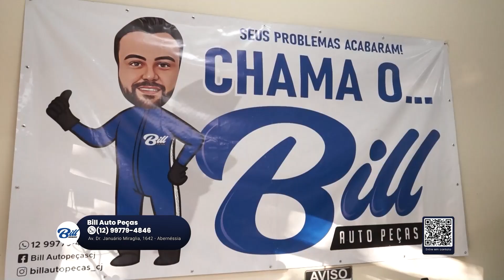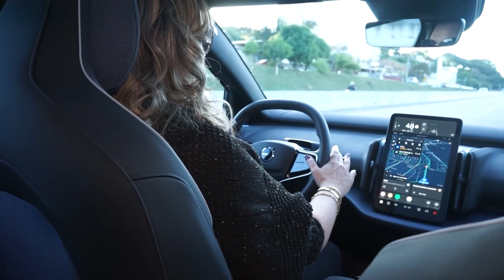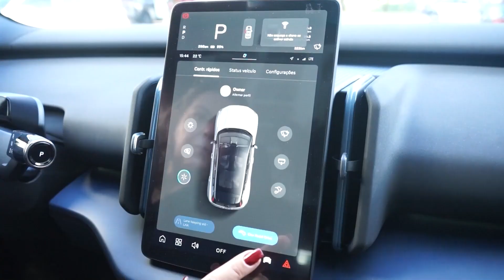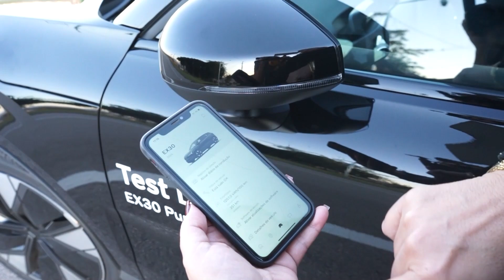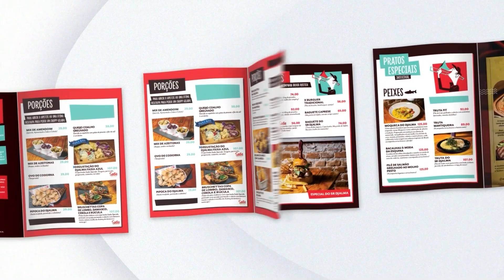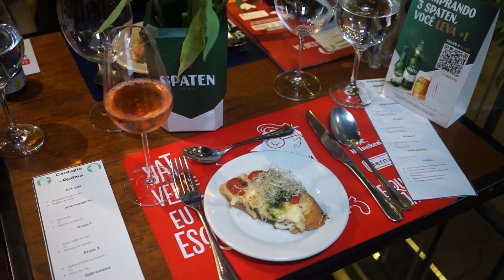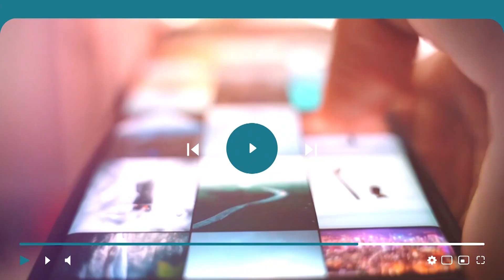VALE SHOP TV - PROGRAMA 808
ValeShopTv: Traga a sua empresa para fazer parte do programa que mais vende na TV e anuncie com a gente - E-mail

📺 E Assista ao nosso programa na TV Band Vale nas manhãs de sábado e domingo, e de segunda à sexta às 14h00.